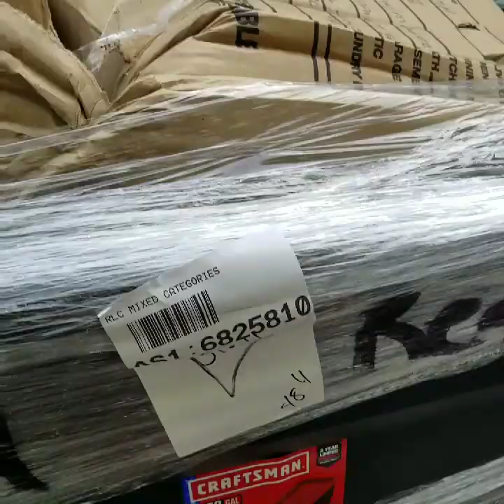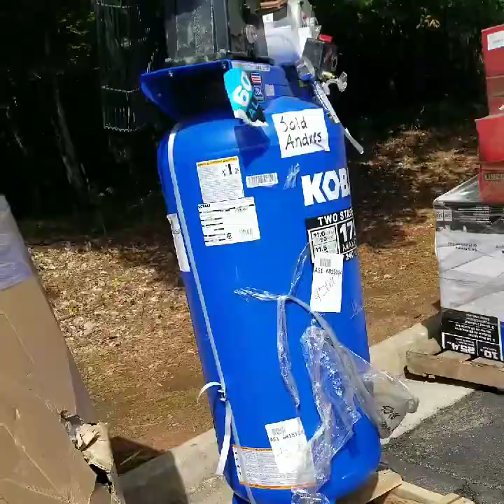Second and third pallets and the 33rd unit